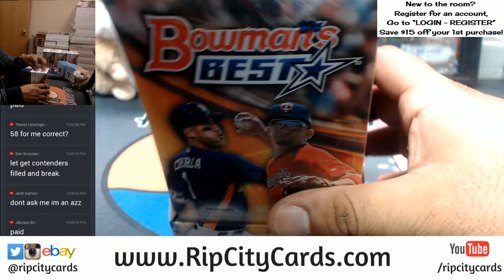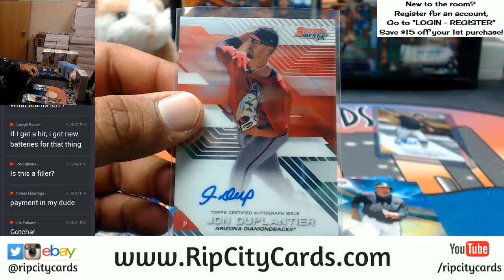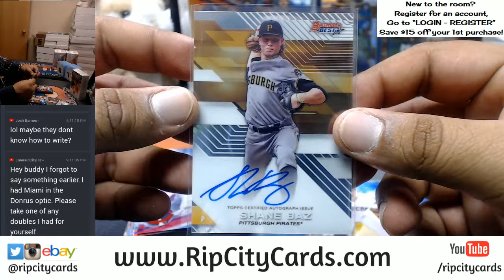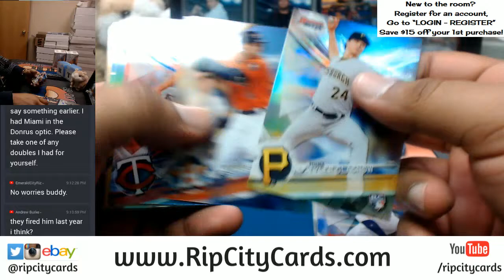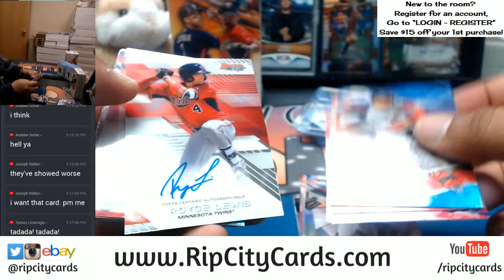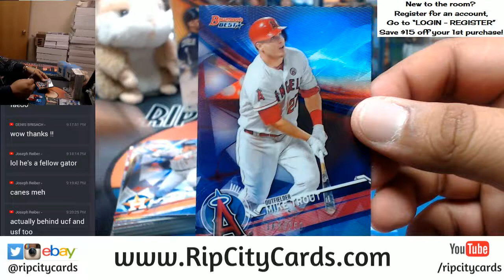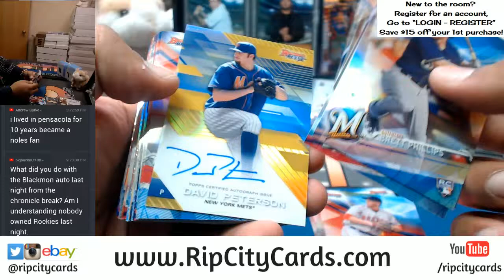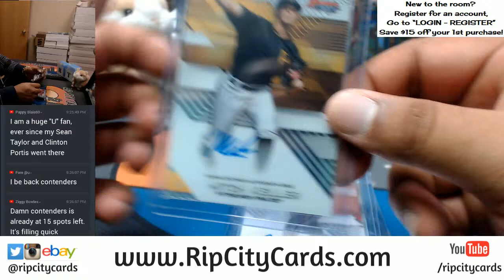2017 Bowman's Best Baseball Half Case Break #8 eBay